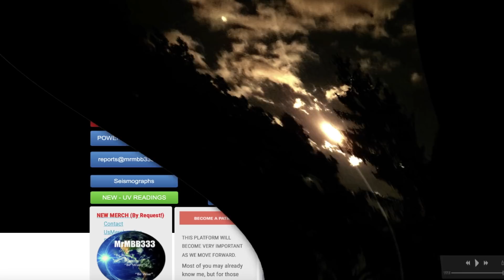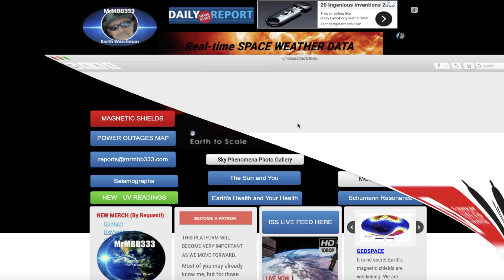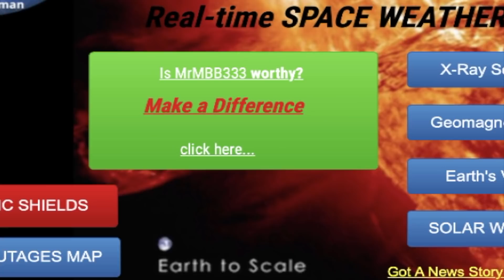Man spots SUPER RARE "Crown Flash" - Looked like PILLARS of FIRE!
May 11, 2020:                          ~ Sky Phenomena ~

                                        MRMBB333
                                        2487 S. Gilbert Rd,